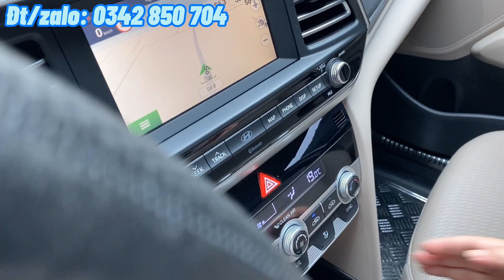Siêu lướt : Hyundai Elantra 2.0 đời 2020 1 chủ mới đi 5.000 km, bao test hãng. Hỗ trợ trả góp 70%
☘Phiên bản 2.0
☘Lướt nhẹ: 5.000km
👉👉Giá : 675 triệu